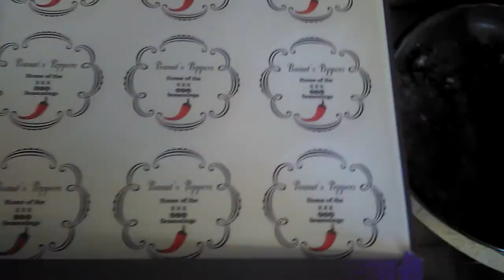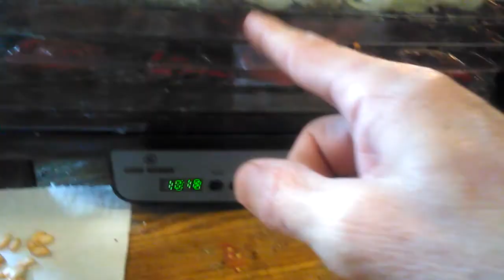Lots of rain coming.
Turkeys coming inside. And found the caterpillar.